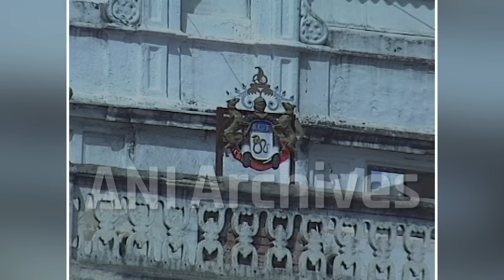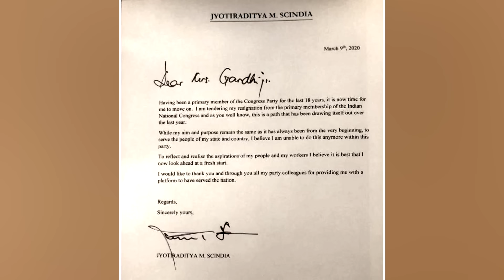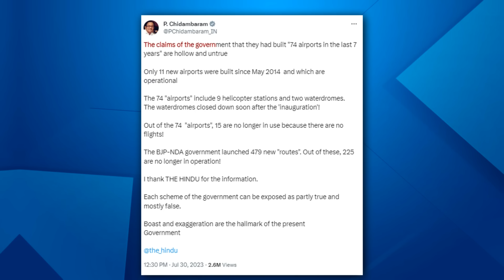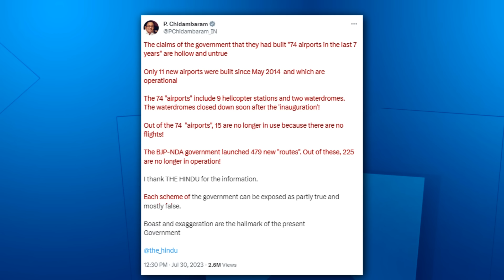EP-102 | MP Politics, INDIA alliance, Gandhi Family, and Aviation sector with Jyotiraditya Scindia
Jyotiraditya Scindia is a third generation politician currently serving as Minister of Civil Aviation and Steel in PM Modi’s cabinet since 2021. He is a member of the upper house of parliament from his home state of Madhya Pradesh and has also represented Guna parliamentary constituency in Lok Sabha for more than 17 years. Scindia is an economics graduate from Harvard University and has an MBA from Stanford University. Prior to entering politics, Jyotiraditya also worked with Morgan Stanley and Merrill Lynch as an investment banker. He is also a cricket enthusiast and has served as president of the Madhya Pradesh Cricket Association. In this edition of ANI Podcast with Smita Prakash, Scindia talks about how he joined mainstream politics after the sudden demise of his father Madhav Rao Scindia in 2002. He also recollects his memories of his grandmother Vijaya Raje Scindia, who was one of the founding members of Jan Sangh. He also talks about his relationship with the Gandhi family and reveals reasons why he left Congress to join the BJP. Scindia also talks about the INDIA alliance and terms it as a group of political entities who want to serve their own interests instead of serving the people. He also talked about initiatives taken by the civil aviation ministry and exuded confidence that the BJP will win the upcoming state elections in Madhya Pradesh.

Timestamps:
00:00 – Introduction
03:25 – Civil Aviation & father’s death
14:25 – Entry in Politics
19:05 – Relations with Gandhi family & leaving Congress
29:01 – Political career & BJP &
34:58 – MP politics & development of Madhya Pradesh
43:56 – I.N.D.I.A Alliance & first meeting with PM Modi
51:11 – Sanatana Dharma
57:35 – BJP Vs Congress twitter war and development of Airports
1:05:06 – Civil Aviation Policy & Aviation ecosystem
1:12:17 – Family, Cricket and Mental Health